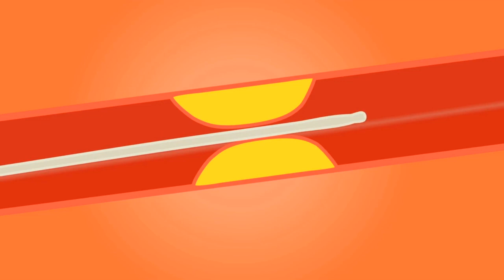Subclavian Artery Stenosis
Subclavian artery stenosis is the narrowing or blockage of the arteries supplying blood to the arms. Most patients will not have any symptoms. Sometimes we will suspect subclavian artery stenosis if there is a large blood pressure difference between arms. And sometimes patients will have symptoms including arm pain, hand discoloration or even not enough blood flow to the brain.
Treatment starts with medicine. You should quit smoking. Most patients will need aspirin or a similar medication and a statin to reduce cholesterol. If there is hypertension, you should treat it.

0:00 - Introduction
0:10 - What is subclavian artery stenosis?
0:46 - Causes of subclavian artery stenosis
1:13 - Symptoms
1:28 - Blood pressure difference
1:48 - Arm pain
2:10 - Hand or finger discoloration
2:27 - Not enough blood flow to the brain
2:44 - Medical treatment
3:57 - Procedures
4:51 - Summary

*Remember: This video is NOT meant as medical advice. There are many more factors that go into choosing a blood thinner. These are obviously prescription medications and you must always consult your physician.